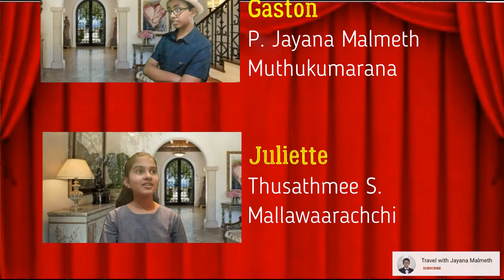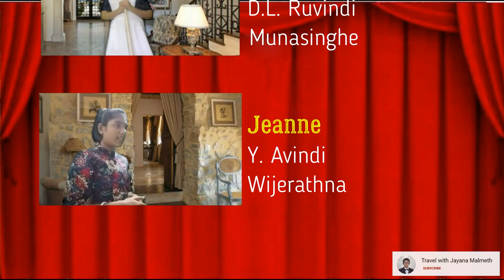Villa for Sale Drama | English Drama | Jayana Malmeth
The drama Villa for Sale is a drama written by Sacha Guitry. Here, we're going to show you an online drama of Villa for sale we performed for one of our concerts. I hope you'll enjoy it!